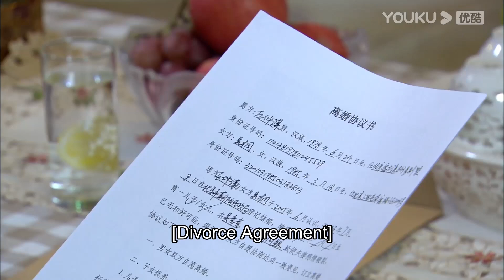【速看34】💕霸總因誤會欲與灰姑娘離婚，灰姑娘情緒激動差點動了胎氣 | 言承旭 佟麗婭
【故事梗概 Story】單親媽媽吳桐帶著兒子吳童童在大都市生活，日子雖然清貧，但充滿了希望和快樂。一次意外事故，引起了富豪厲仲謀的註意，幾番查證，證實吳童童竟然是自己的親生兒子。厲仲謀為了要回兒子，與吳桐對簿公堂，並爭得了兒子的撫養權。但在相處過程中，厲仲謀被吳桐與兒子的親密關系所打動，他自己缺失母愛的童年，讓他不希望再在兒子身上重演。厲仲謀與吳桐結婚。在經歷了生死、怨恨、指責、偏見之後，所有人都學會了諒解、寬容、信任和愛。在童童的小學開學典禮上，一家人團聚了。

【主演 Starring】言承旭/佟麗婭/馮婧/黃柏鈞/吳玉芳/呂行/劉鑫/何湧生/王建新 2022中國電視劇 好看中國電視劇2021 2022ChineseDrama 出色中國電視劇 甜寵 ​​大陸劇